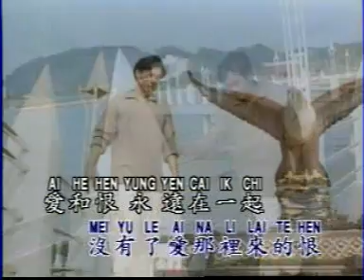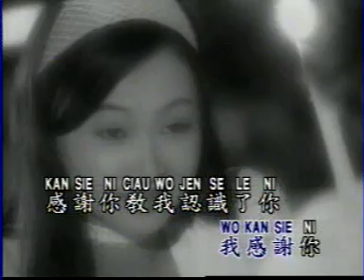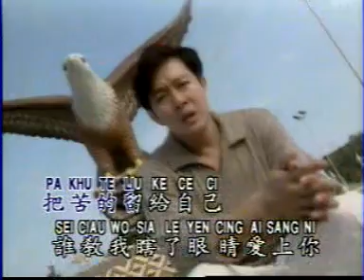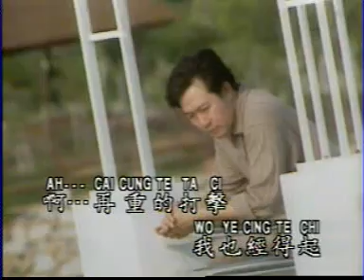Ciau wo jen se ni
ciau wo jen se ni KTV